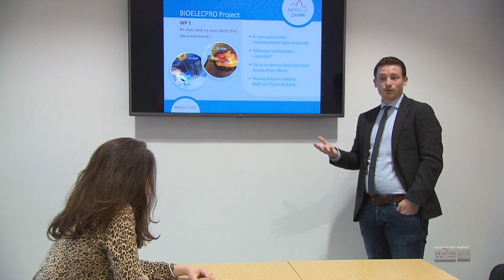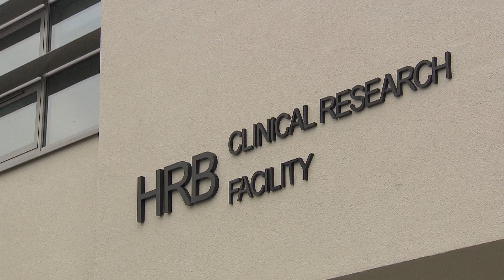Lambe Institute for Translational Research & HRB Clinical Research Facility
Healthcare is something which affects all of our lives. Advances made by researchers enable clinicians to address health challenges and pioneer medical interventions in order to improve patients’ lives. Galway is at the forefront of such discovery – and is recognised as an emerging global hub for the ‘medtech’ sector.

Since the early 2000s, NUI Galway has focussed its research on biomedical engineering science as a priority area. It has developed a range of interdisciplinary research centres and initiatives, working closely with partners in industry, healthcare and government agencies, to build a world-class clinical, research and people infrastructure. This building comprises the Lambe Institute for Translational Research and the Health Research Board (HRB) Clinical Research Facility. It represents an innovative partnership between NUI Galway, Health Research Board, Saolta University Health Care Group and Health Services Executive and supported by private philanthropy through Galway University Foundation.